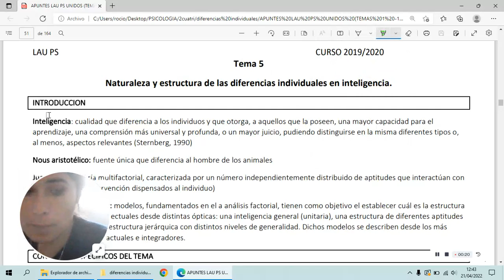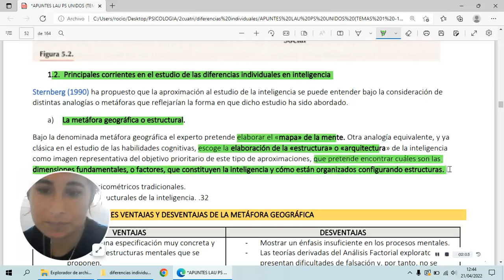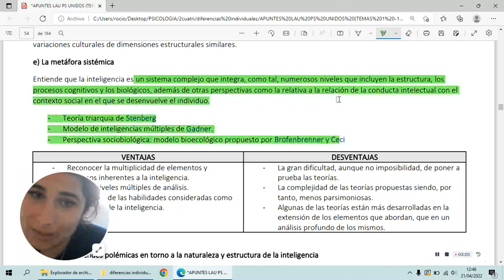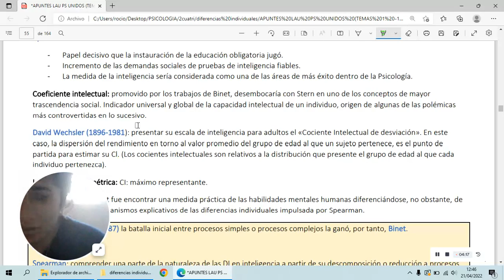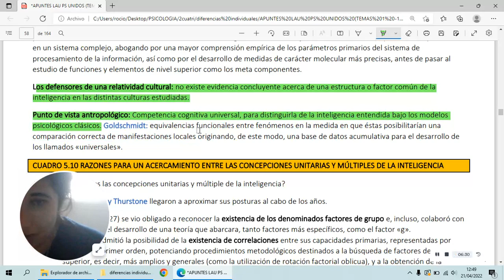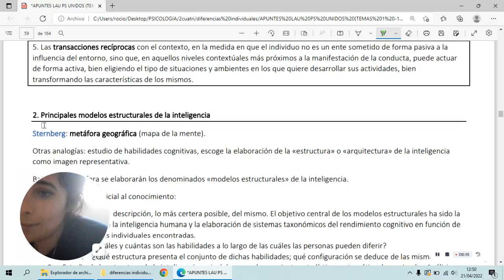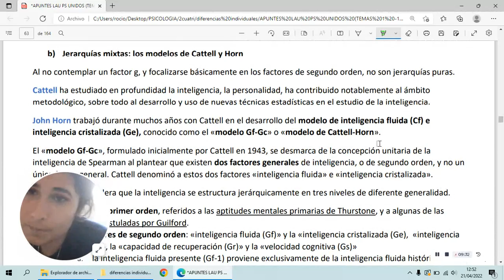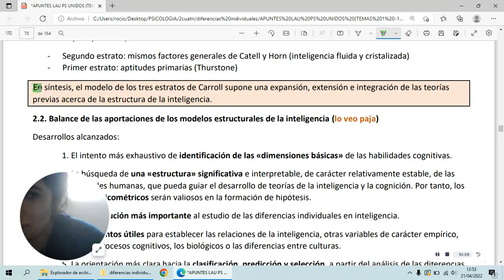tema 5: Naturaleza y estructura de las dif, individuales en inteligencia. Uned-Psicologia